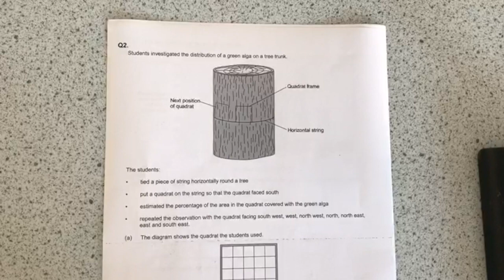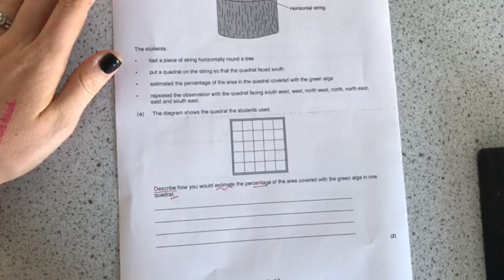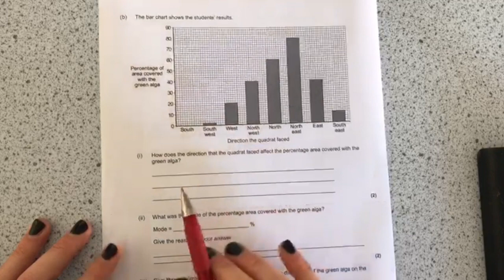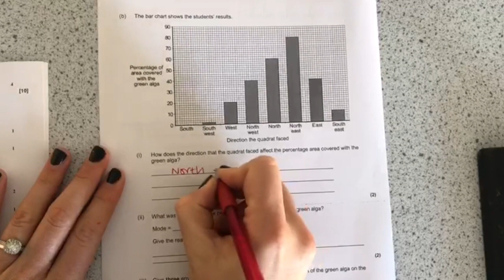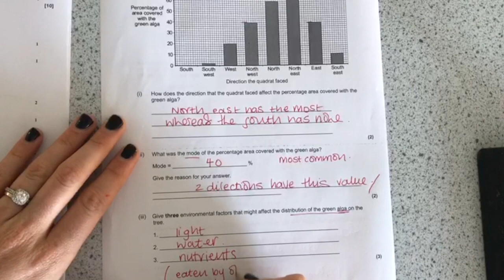B8 Ecology Using Quadrats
This video is about B8 Ecology Using Quadrats